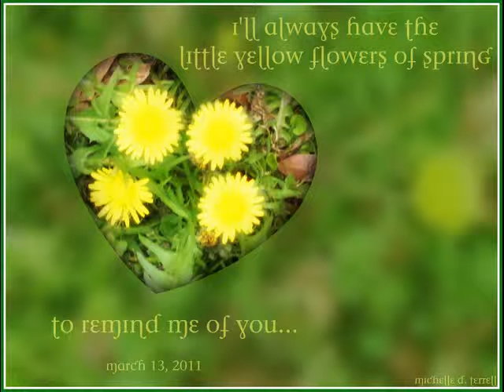A tribute to my dear, sweet friend